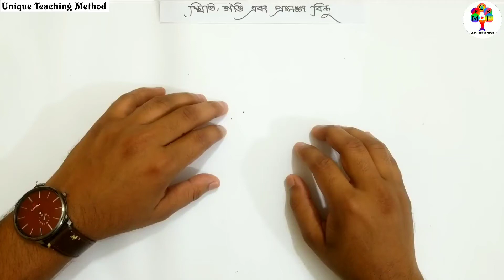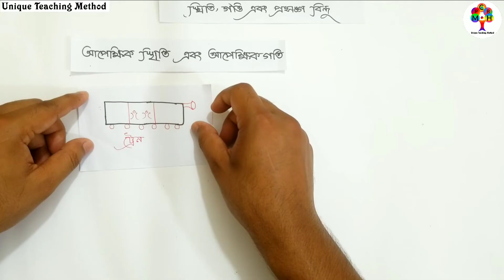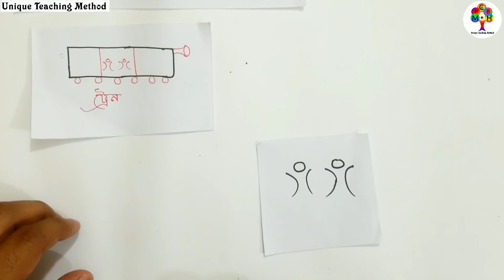Physics | Rest and Motion | স্থিতি | গতি | প্রসঙ্গ বিন্দু | আপেক্ষিক স্থিতি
Physics | Rest and Motion | স্থিতি | গতি | প্রসঙ্গ বিন্দু | আপেক্ষিক স্থিতি | আপেক্ষিক গতি | Delowar Sir | Unique Teaching Method

১। মিস্টার জারণ বিজারন বিক্রিয়া।

২।মিসেস গ্যালভানিক কোষ ।

৩। রাসায়নিক বিক্রিয়া করার নিয়ম ।

৪। লা-শাতেলিয়ার নীতি

৬।মোল কী?

৮। অরবিট ও অরবিটাল।

৯। রাদারফোর্ড আলফা কণা বিচ্ছুরণ পরীক্ষার মাধ্যমে যেভাবে নিউক্লিয়াস আবিষ্কার করেন।

১০।বন্ধন শক্তি বের করার নিয়ম। বিক্রিয়ায় তাপের পরিবর্তনের হিসাব বের করার নিয়ম । এ ভাইকে নিয়ে আর কী বলবো?
আমার কিছু কথা
আসসালামু আলাইকুম।